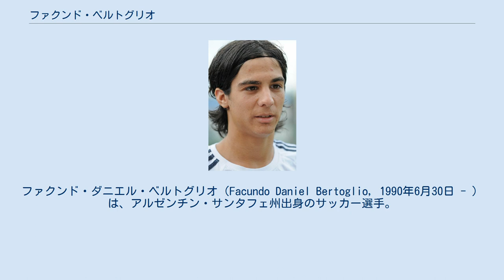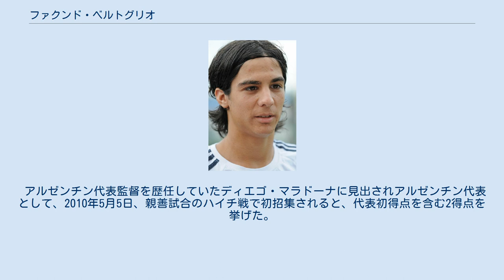ファクンド・ベルトグリオ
エヴィアン・トノン・ガイヤールFCの選手
アステラス・トリポリスFCの選手
ファクンド・ダニエル・ベルトグリオ（Facundo Daniel Bertoglio, 1990年6月30日 - ）は、アルゼンチン・サンタフェ州出身のサッカー選手。
 2009年からアルゼンチンのCAコロンに所属。
5月に行われたAAアルヘンティノス・ジュニアーズ戦でプリメーラ・ディビシオンデビューを果たした。
10月8日、アルセナルFC戦で初ゴールを決めた。
2009年中に早くも主力選手としてトップチームに定着し、2010年には19歳の若さでコパ・リベルタドーレスにも出場した。
 2010年5月19日、ウクライナ・プレミアリーグの名門FCディナモ・キエフへ5年契約で移籍した。
支払われた違約金は500万ユーロ、これはCAコロンに支払われた違約金の中では最高金額であった。
 2012年にブラジル・セリエAのグレミオFBPAにレンタル移籍、2013年7月、フランス・リーグ・アンに属するエヴィアン・トノン・ガイヤールFCへレンタル移籍、2014年8月にアルゼンチン・プリメーラ・ディビシオンのCAティグレへレンタル移籍した。
 2015年7月にギリシャ・スーパーリーグ（1部）のアステラス・トリポリスFCに移籍。
国内リーグ戦では20試合に出場し3得点5アシストを記録。
UEFAヨーロッパリーグでは4試合に出場し1得点2アシストを記録した。
 2016年8月23日、ファーストディビジョン屈指の強豪APOELニコシアに移籍。
リーグ戦26試合で5得点5アシスト、UEFAチャンピオンズリーグ最終予選及びUEFAヨーロッパリーグ本大会では13試合に出場し1アシストを記録した。
 2018年2月28日、カザフスタン・プレミアリーグのFCオルダバスに移籍。
 2018年7月17日、PASラミア1964に移籍。
 2019年7月25日、CAアルドシビに移籍。
 2020年8月12日、アリス・テッサロニキに移籍。
 アルゼンチン代表監督を歴任していたディエゴ・マラドーナに見出されアルゼンチン代表として、2010年5月5日、親善試合のハイチ戦で初招集されると、代表初得点を含む2得点を挙げた。